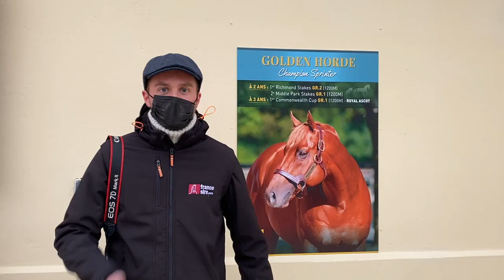Route des étalons 2022 : Golden horde au haras de Montfort & Préaux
Fils de Lethal Force sur une mère Pivotal, et gagnant de Groupes sur le
sprint à 2 et 3 ans, Golden Horde est sur le point d’effectuer sa
deuxième saison de monte au Haras de Montfort & Préaux, l’une des deux
entités françaises de Sumbe. En partenariat avec DNA Pedigree.